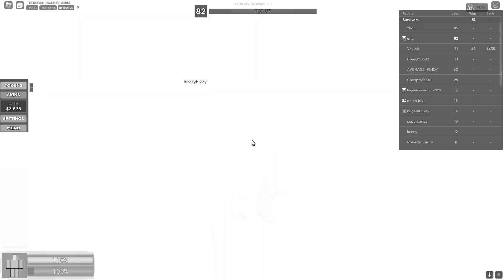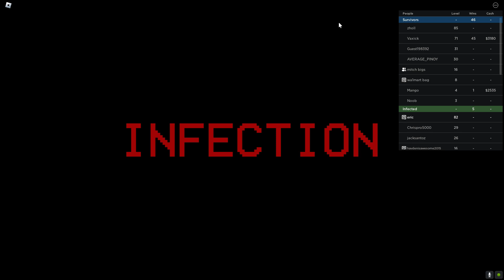CRIMINALITY INFECTION WITH MITCH BIGS PART II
i love infection so much you dont even know